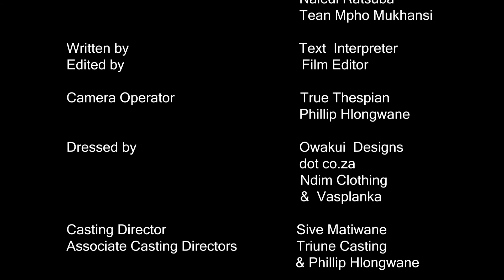RIVAL GANG (Betrayal) |Nosi Khakaza| Sive M | Carol B |MJ Sibiya | Noluvo Ntapu | Bongani G | Brown